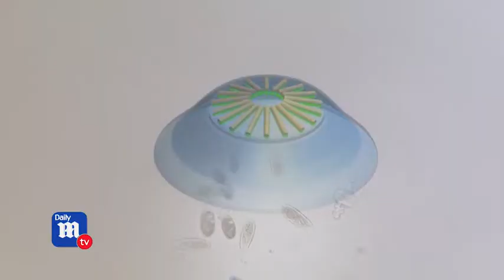Why you should NEVER sleep with your contacts in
An ophthalmologist has shared shocking photos to caution his clients about the dangers of leaving their contact lenses in while they sleep.